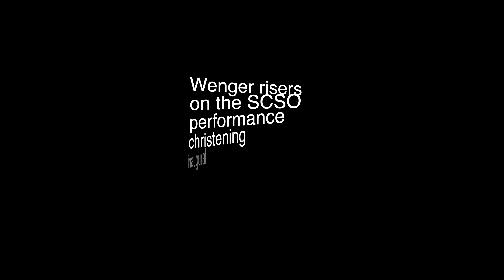SCSO Riserrection Day - Flight of the Busy Bees - Ciao, Verdi!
SCSO Conductor Donald Kendrick and our Team, along with Wenger Reps and SCSO Stage Manager Larry Murdock, set a Guinness Book of World Records record for the fastest assembly of the new SCSO Choral Risers produced by Wenger Corporation.

Special thanks to Rimsky-Korsakov for the motivating music. Come check out our SCSO début on the new risers at our May 14, 2022 VERDI REQUIEM performance at the new SAFE Performing Arts Center in downtown Sacramento. Information at sacramentochoral.org